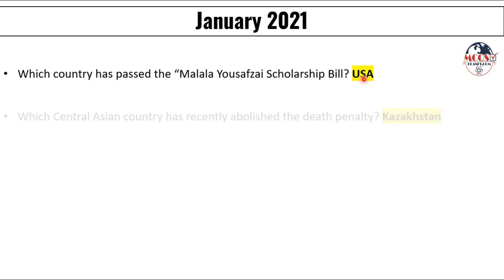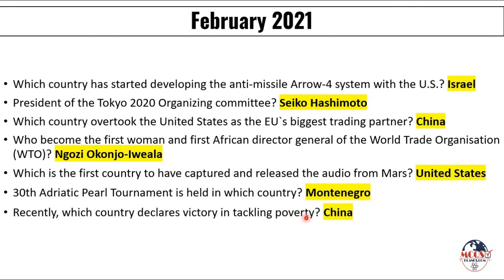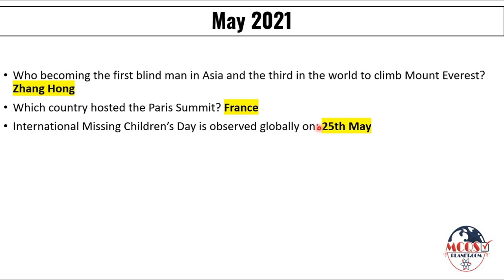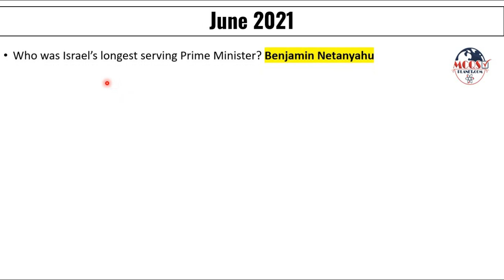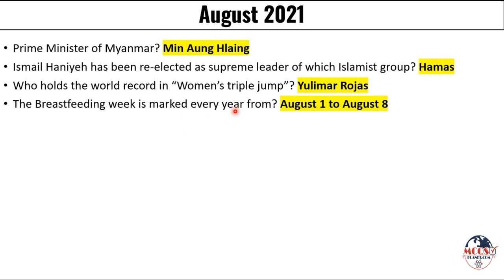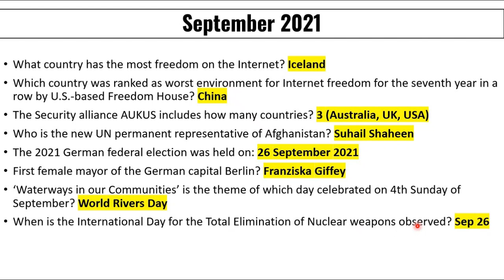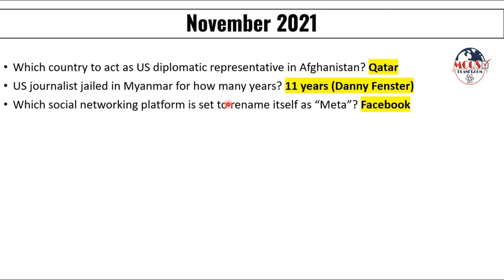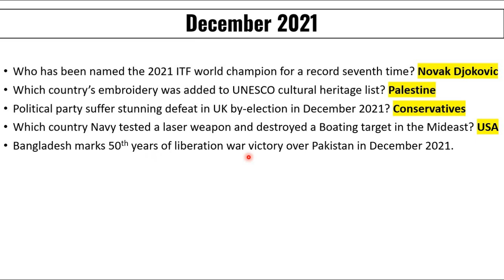One Liner International Current Affairs 2021 | Yearly International Current Affairs | Jan -Dec 2021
In this video, we cover 2021 full-year International current affairs in one-liner format, which is easy to understand for viewers and easy to revise.